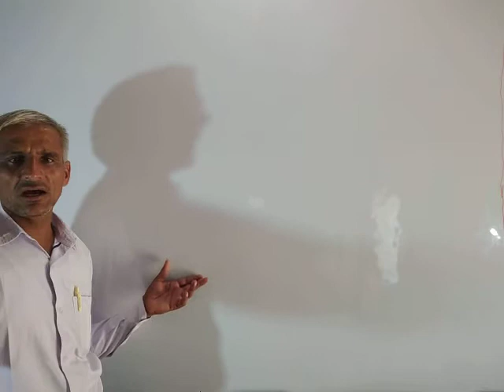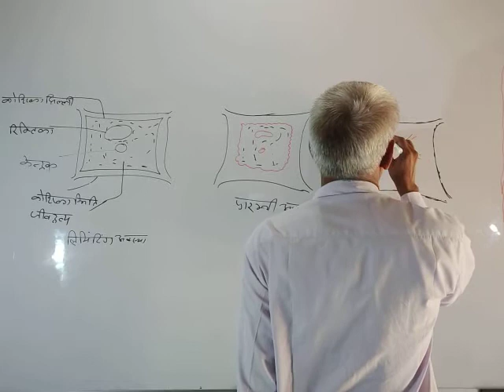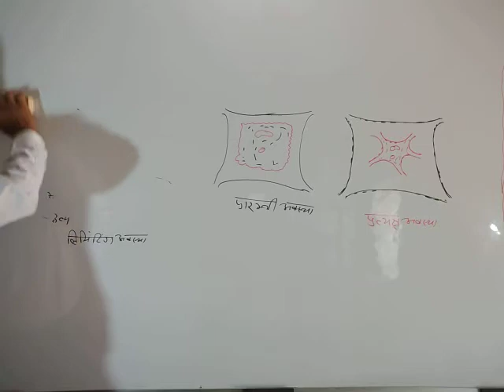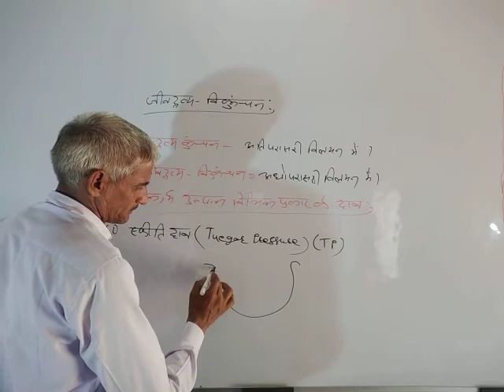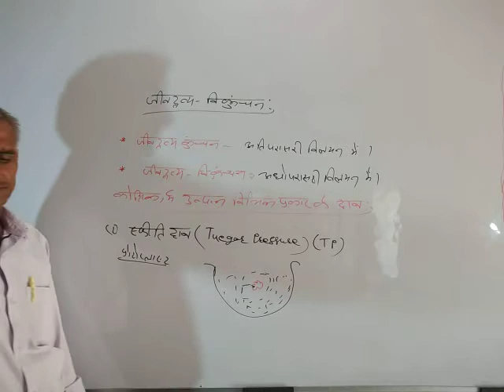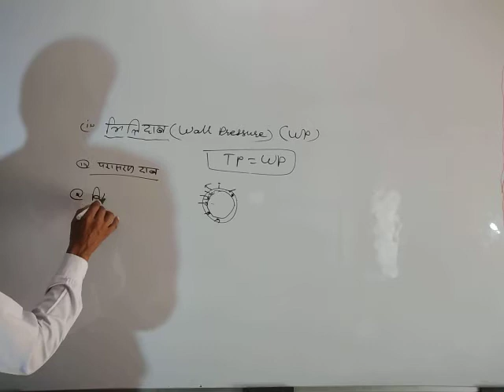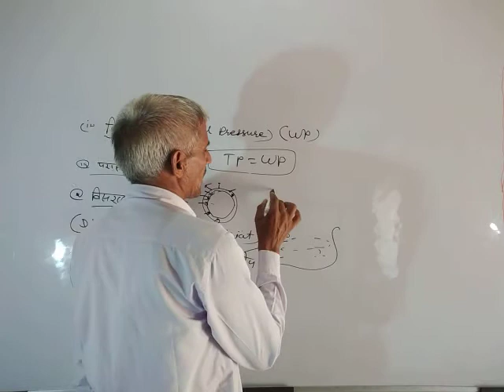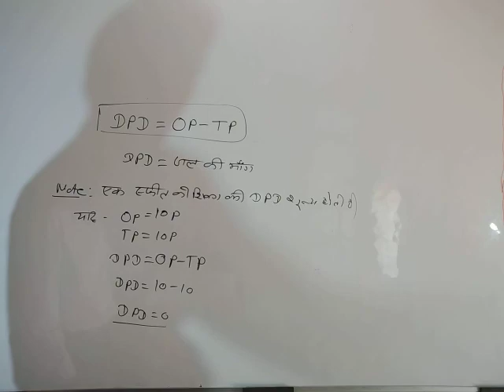plant physiology-1!! chapter- 5 !! part-5!! Vivekanand school nada!! By MS Sir